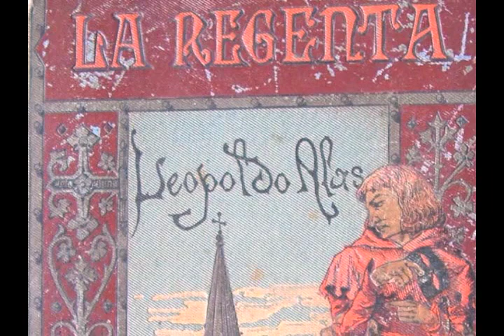La Regenta El Musical Trailer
EQUÍPO ARTÍSTICO

Sigfrido Cecchini. Composición y adaptación
Emilio Sagi. Dirección de Escena
Daniel Bianco. Escenógrafo
Elena Herrera. Directora Musical
Orquesta Oviedo Filarmonía
Pepa Ojanguren. Vestuario
Eduardo Bravo. Luces
Franco Orsini. Jefe de Producción
Ángel Ódena. Baritono. Don Fermín de Pas (El Magistral)
Trinidad Iglesias. Mezzo-soprano. Doña Paula